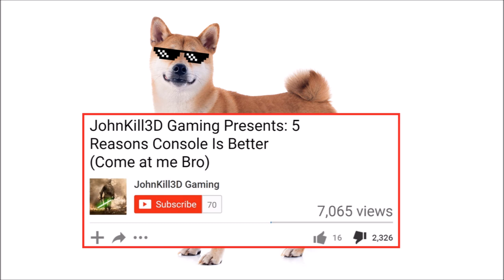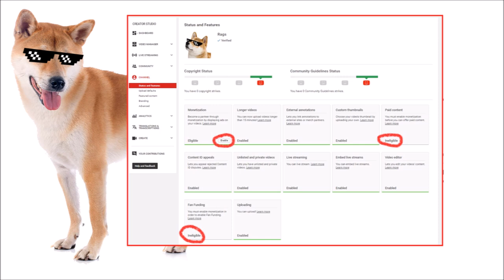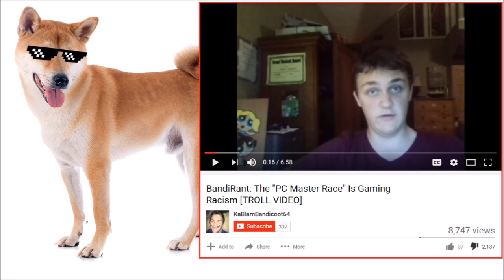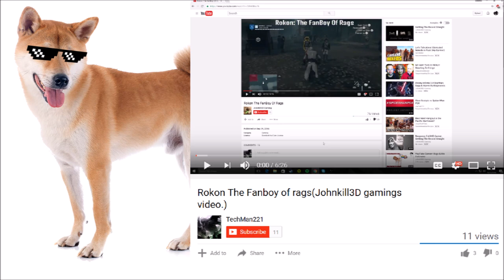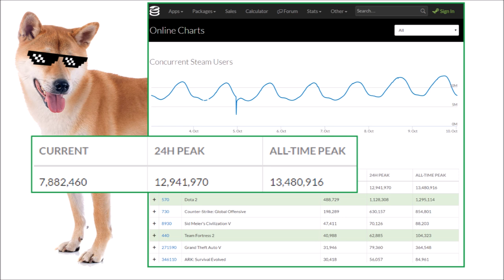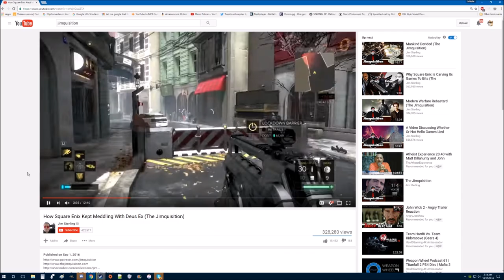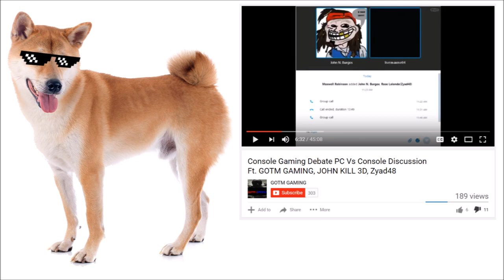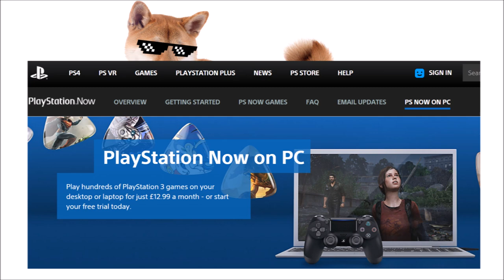Response for JohnKill3D (Rags is Youtube Cancer)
JohnKill3D Gaming made lots of videos about PC gamers and myself. Let's take a look at, like...four of them.